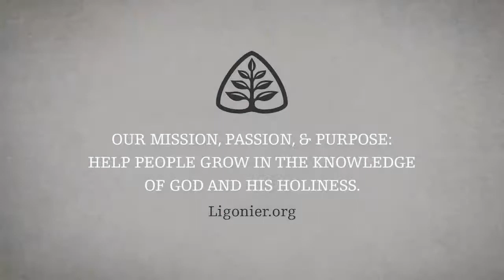唯獨因信稱義8─稱義的結果 The Consequences of Justification 史普羅 R C Sproul Traditional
「因信稱義」使我們與聖潔的上帝和好，得以進到祂面前，並且得以盼望祂的榮耀。在這部影片中，史普羅博士繼續講解羅馬書裡的稱義，他將說明稱義在信徒的生命中帶來的結果。